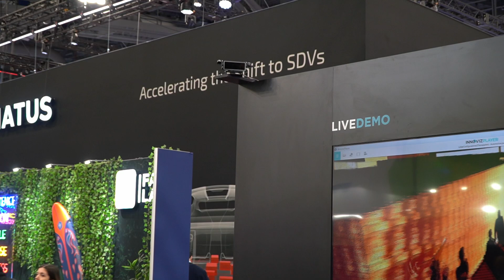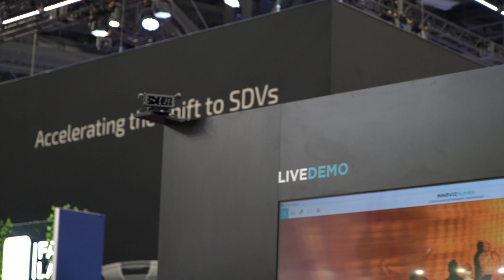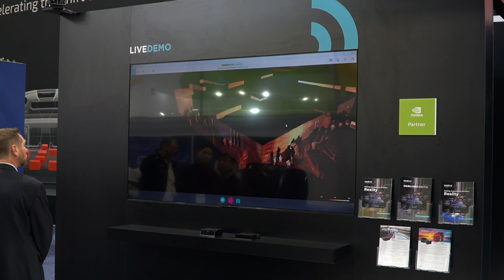Innoviz using Lidar to Save Lives - Inside Look of CES 2025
Explore how Innoviz is redefining road safety and autonomous mobility with groundbreaking 3D LiDAR technology. From real-time 3D mapping to mud-resistant sensors, Innoviz’s innovations promise to make driving safer, smarter, and more efficient.